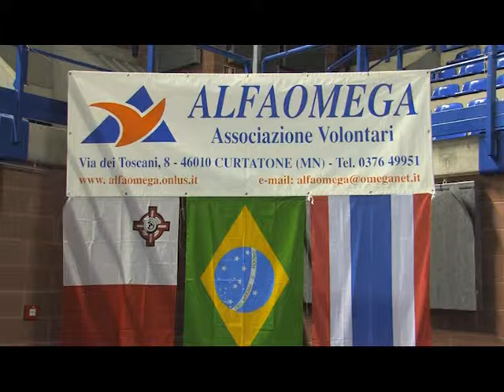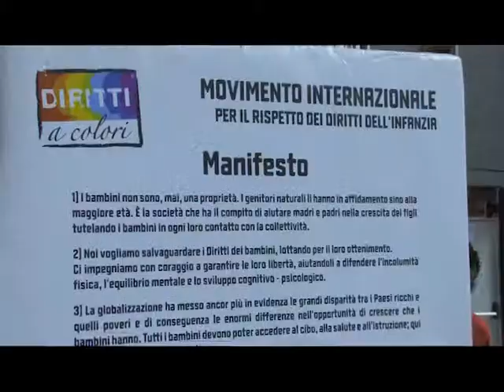Festa Finale 11° Edizione Concorso Internazionale di Disegno "Diritti a Colori"